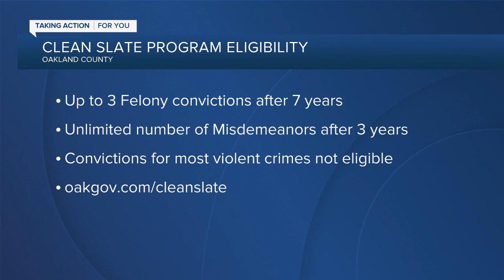7 Action News Latest Headlines | April 28, 5am